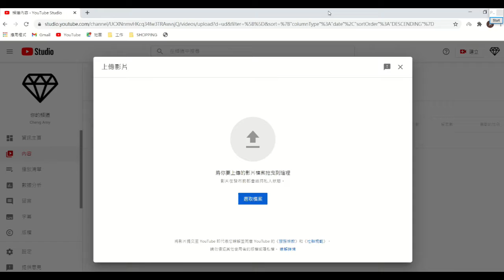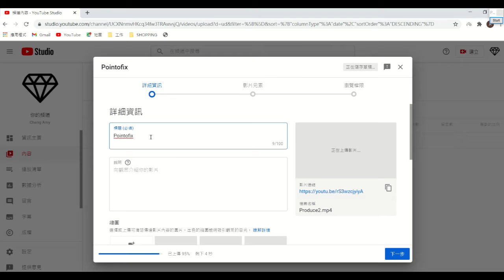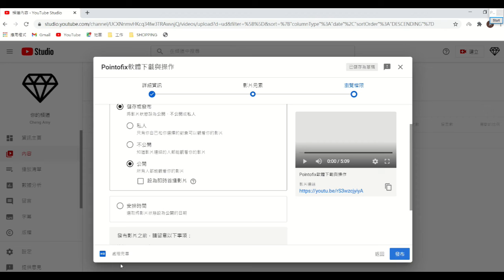YouTube 影片製作 EP 01: 上傳影片